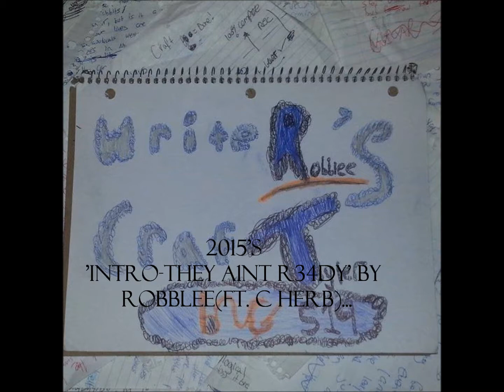Robblee(Ft. C Herb) Vs Billy Idol - Eyes Without a Face:THEY A1NT R34DY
2015's 'Intro- THEY A1NT R34DY' by Robblee (ft. C Herb) is paired with Billy Idol's 'Eyes Without a Face' music from 1983. A 2020 novelty by "$wan" Icon Tyler Cox(college classmate of C Herb).